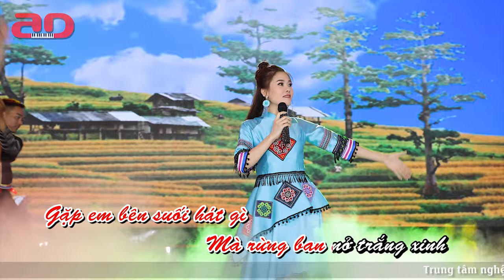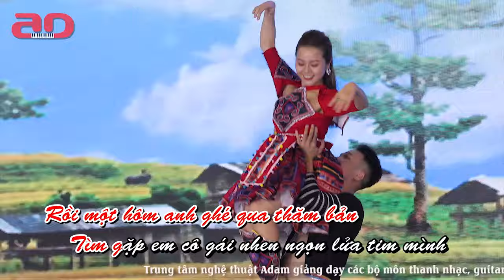Thơ Tình Của Núi Karaoke Lyrics // Đặng Hồng Nhung